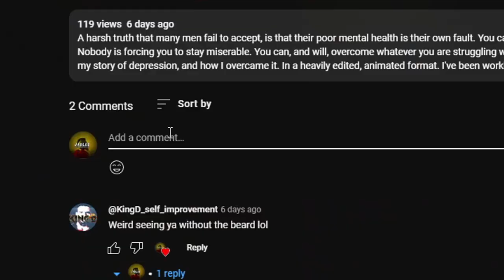You'll NEVER Be CONFIDENT Without THIS...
Are you someone who struggles with confidence? This is the video for you. These are a few things that helped me increase my confidence.